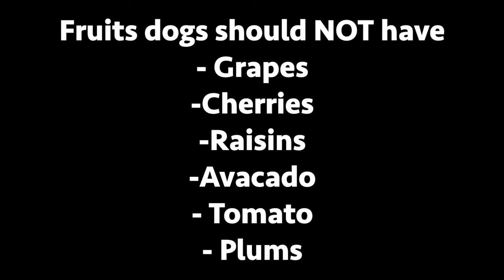Huskies Trying Fruits! WILL THEY EAT IT?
My dogs Gohan and Kai try fruits.. Kai's first time ever!